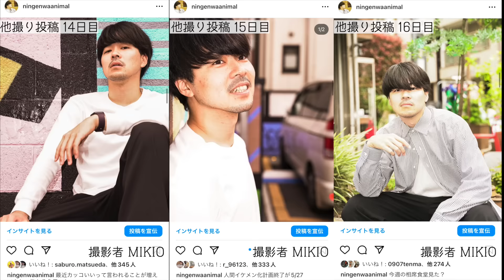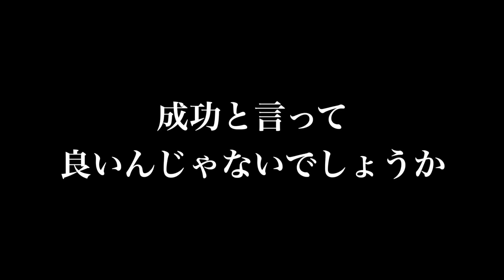【検証】非モテが1ヶ月イケメン化生活したらオフパコは出来る?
協力していただいた方々本当にありがとうございました！
見た目が変わっての意見・アドバイスはコメントにお願いします！

編集／人間　添削／ジュンぺー

【人間イケメン化計画を協力していただいた方々】
▼筋トレ先生 生成くんのInstagram

▼ファッションコーデ先生 まゆ（人間妹）

▼脱毛していただいたNaked BeigeさんのInstagram

▼人間の担当カリスマ美容師イッセイさんのInstagram

▼Instagramの撮影してくれたMIKIOくんのInstagram

▼本気でナンパを学びたい人向けのLINE@▼
【会員限定特典】ゲンキが実際に女性をナンパしてホテルに誘うまでの実録音声＋解説付き

【人間企画のオススメ動画】

ホテルの前でめちゃくちゃお願いすればワンチャンある説wwww【パシフィックヒム】前編

ゲンキ▶︎ @genkiforfun
ジュンペー▶︎ @jumpeei
人間▶︎ @ningenwaanimal
ちゃんゆう▶︎ @chanyu_jp